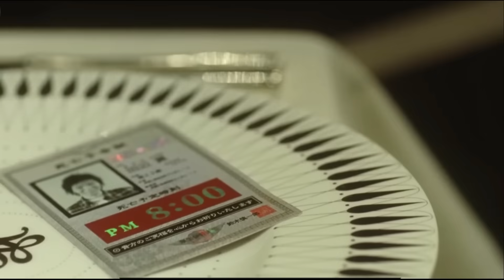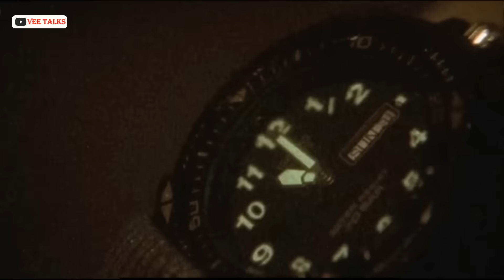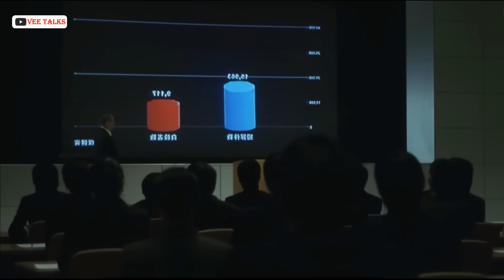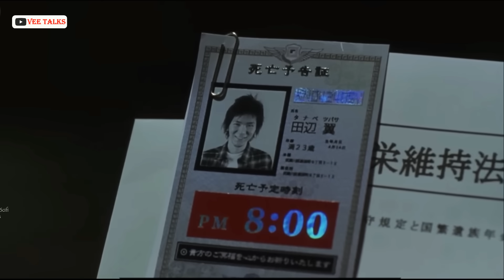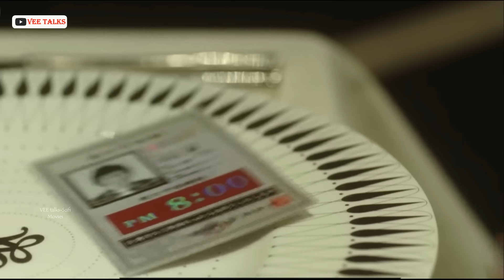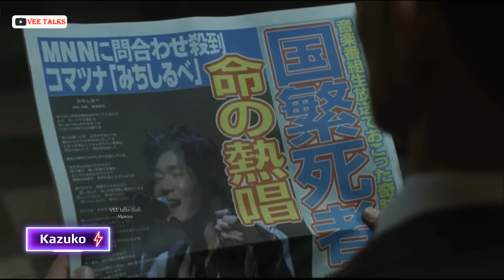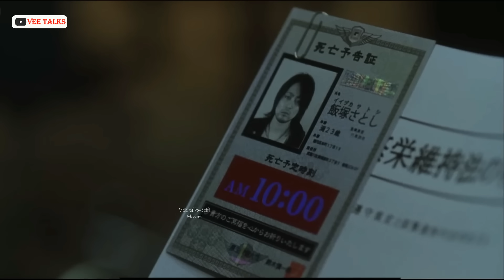In 2033, Death Day Is Decided By Government ⚡ Explained in Hindi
Latest Hollywood Scifi Movie Explained in Hindi/Urdu
Japanese drama Movie Explained in Hindi
Death Notice: Ikigami (2008) Movie Explained
Sci-Fi Space Thriller Movie  Explained in Hindi, Latest Hollywood Movie 2023 Hindi Voice Over, Summarize, Science Fiction Space Series Explained in Hindi
Destroyed Earth Global Disaster Scifi Horror Movie Explained in Hindi
 End of Earth Movie, Best End of the World Movie, Post-Apocalyptic Movie, Best Disaster Movie, destroyed earth global disaster movie